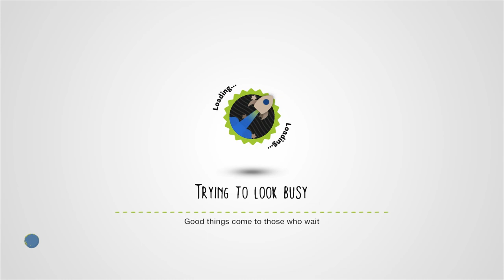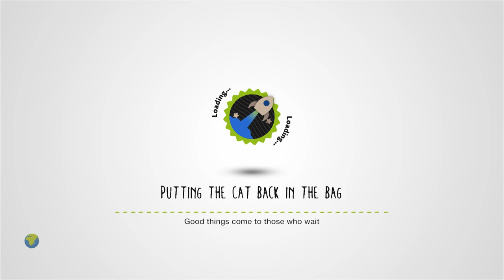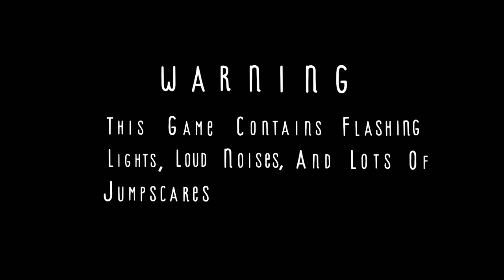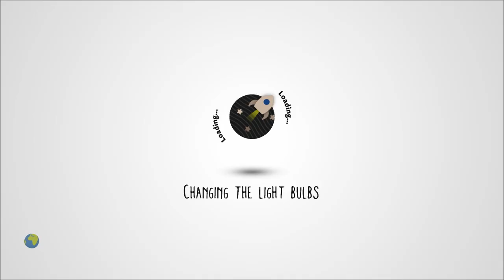Five Night's At Freddy's (HD) |FNAF| - by dreday1994 - LittleBigPlanet 3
Description: Freddy's Fazbear's Pizzeria has finally been granted to the LBP3 community! Unfortunately, they need security to watch the cameras for the night shift. They actually need YOU! Dreday and Scott Cawthon insists you try it just for the 1st night...Please? [UPDATE]           - Fnaf2 is back up!
Copyable: No

First Published: 22 Dec 2014
Last Updated: 18 Oct 2021

Chapters: N/A
Notes: